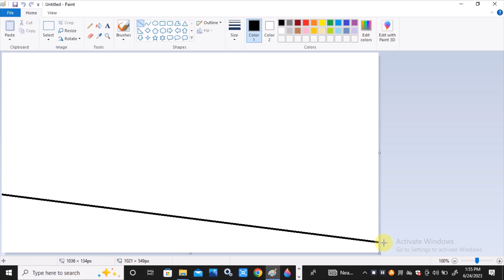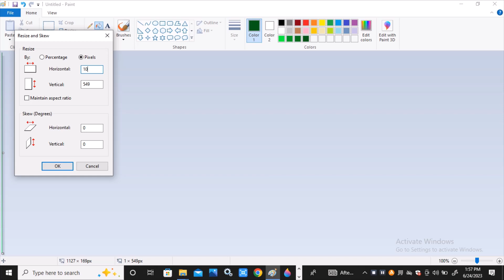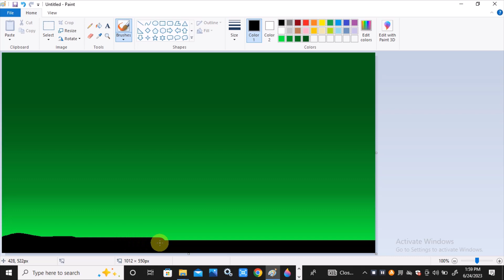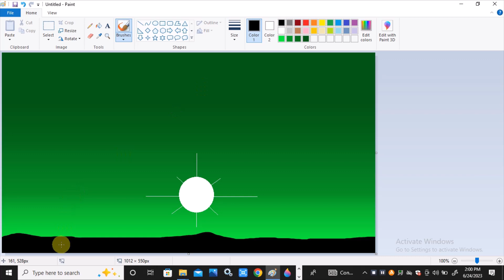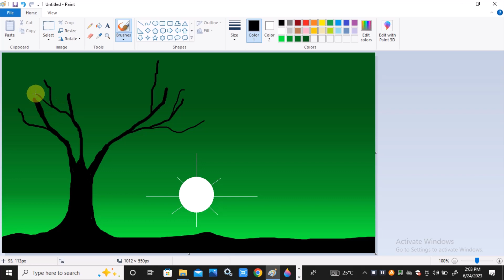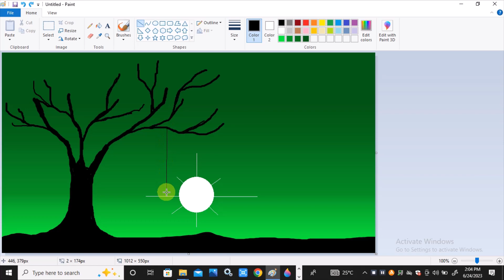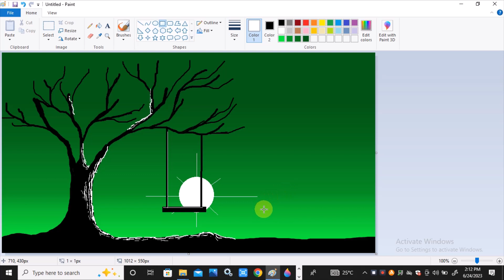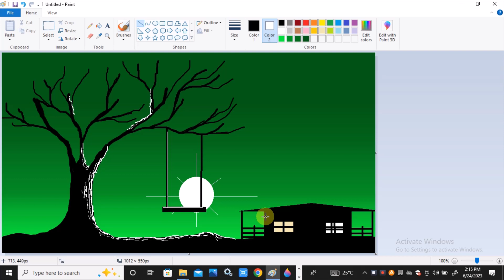Ms paint drawing tutorial scenery